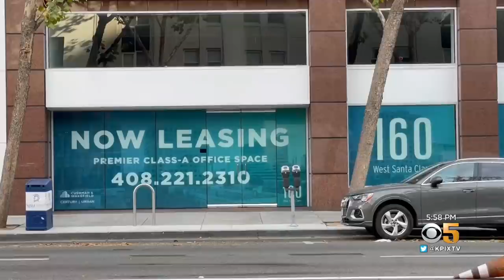Boomtown or Ghost Town? San Jose Resembles Both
Record-setting investments and big commercial office deals are still happening in Silicon Valley, even though many of the big office buildings are still empty. Len Ramirez reports. (12-2-21)